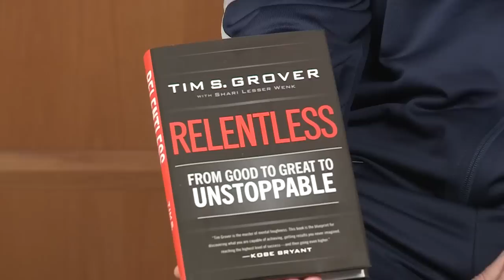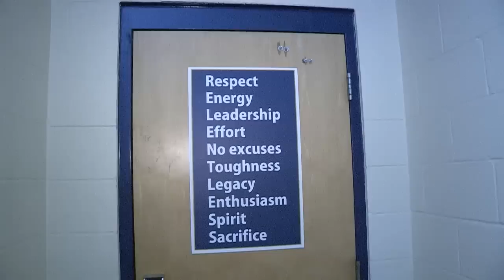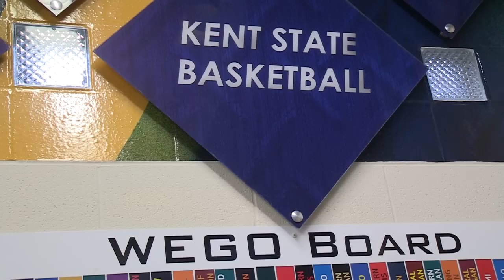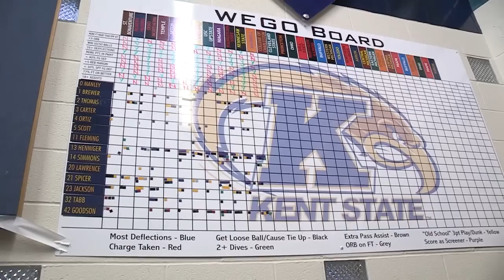Kent State Men's Basketball - Relentless